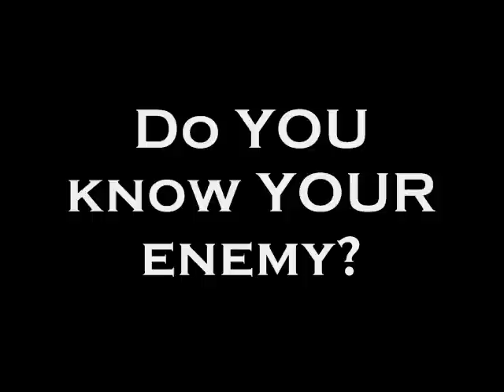Anna Fermanova: Sexy Russian Spy Photos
Meet Anna Fermanova, another sexy Russian spy who has just surfaced in Plano, Texas. Or has she. At this point she is just accused of being a spy. An allegation she denies. She's been taken into custody in Texas, near Dallas after a confidential informant tipped off immigration agents.

I've told you about Putin's Babes before. Russian Prime Minister Vladimir Putin seems to like having lovely young women around him. He also apparently likes having them in the United States spying for him.

Just weeks ago everyone was all taken with sexy Russian spy Anna Chapman. Even though that gorgeous Russian was banished back to Russia, she was immortalized in American folk-lore by having a action-figure made in her likeness. You have the love the U.S.A., Capitalism and American ingenuity!

Well, move over Anna Chapman, we now have Anna Fermanova! She is the newest sexy Russian spy to be taken into custody in the U.S. The 24-year-old is accused of smuggling military technology to Moscow. She also has a belly-button ring, an American cosmetology license and pictures of herself in bikinis and other revealing photos all over her facebook page.

According to The Smoking Gun, Anna Fermanova is under house arrest in Texas awaiting trial. She will be tried for 'knowingly and intentionally' exporting contraband weapons-grade night-vision scopes to Moscow. She says she was not spying and sent the night-vision scopes to Moscow for big game hunters. Her Plano, Texas attorney says she's quite sexy, but not a spy. Now what does one of those things have to do with the other?

The advanced rifle sights were found by Federal agents stuffed in a pair of Ugg boots in Fermanova's luggage at JFK International Airport on March 1, 2010. The scopes were confiscated by U.S. Immigration and Customs Enforcement agents and Ms. Fermanova was allowed to continue her trip to Moscow. She lives in Moscow with her husband and teaches English there. She was arrested on July 15, 2010 when she returned to the United States to visit relatives in Texas.

Anna Fermanova is 24-years-old, 5′6″ and has a belly-button ring. On her Facebook pages tells us she likes 'slutty Halloween costumes' and pointing at the camera when she's drunk.

The Smoking Gun has her booking papers with a lot more information about her and the charges against her.

So what is with all the low-level Russian spies being taken into custody lately. We've always known there were Russian spies in the U.S and, dare I write it, there are undoubtedly American spies in Russia. The last group of spies, that included Anna Chapman, had been under surveillance for 10-years. Then all of the sudden they were taken into custody and deported to a heroes welcome in Russia. Now we have this 24-year-old in Texas.

Is this PR for the Obama Administration? Is it some kind of behind-the-scenes deal with Russia? Why are we taking into custody and deporting these low-level operatives when there are big fish to fry out there? Why stop a 10-year investigation by arresting the underlings and deporting them, ending any hope of finding out who they were answering to or getting to their commanders.

Undoubtedly, Russia will make a deal to get Anna Fermanova back to Russia as they did the other group of spies a few weeks ago. The reasoning behind these operations is puzzling. I think there's more to the stories.

Enjoy the Anna Fermanova facebook revealing photos!